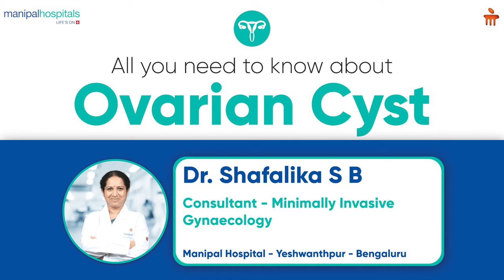All you need to know about Ovarian Cysts | Dr. Shafalika SB | Manipal Hospital Yeshwanthpur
Dr. Shafalika, Gynecologist in Yeshwanthpur Bangalore is one among very few experienced Gynaec Laparoscopic Surgeons practicing exclusively Minimally Invasive Gynaecology

More about the Doctor:
She has performed more than 10,000 advanced Laparoscopic & Hysteroscopic surgeries
She has vast experience in performing advanced Laparoscopic & Hysteroscopic surgeries
She completed her graduation from Bangalore Medical College & Post graduation from VIMS -Bellary & GKNM Hospital – Coimbatore
She has done her Fellowship in Minimally Invasive Surgery –Gynaecology from Rajiv Gandhi University of Health Sciences & Bangalore Endoscopic Surgery Training Institute
She has presented papers & won awards in many National & International Conferences. She has actively participated in conducting many endoscopy workshops in Karnataka
She is actively involved in training several gynaecologists from different parts of the country in laparoscopic surgery at Bangalore Endoscopic Surgery Training Institute
She is one of very few laparoscopic surgeons who can do Laparoscoic surgeries for very large uterus , fibroid and ovarian cysts of more than 25-30 cms
She has got vast experience in endometriosis surgeries including most difficult frozen pelvises and previously operated cases
She's an expert in Laparoscopic surgeries for Fibroids irrespective of size,site,numbers.She has performed numerous advanced Hysteroscopic surgeris such as myomectomy,septal resections,polypectomies for complicated cases
She is also a certified Robotic surgeon and has experience in doing Robotic surgeries
She’s got many awards for her distinguished laparoscopic work
She’s involved in many Social activities like educating School and College girls and young women regarding women health
She's actively involved in various teaching activities
She's been an undergraduate & postgraduate teacher in St Johns Medical College & Hospital. She's invloved in training several Gynaecologists throughout India & other countries through BEST.She's a faculty for training postgraduates in Laparoscopy through IAGE & BSOG
Consult Dr. Shafalika, Lady Gynecologist in Yeshwanthpur Bangalore by booking an appointment today.